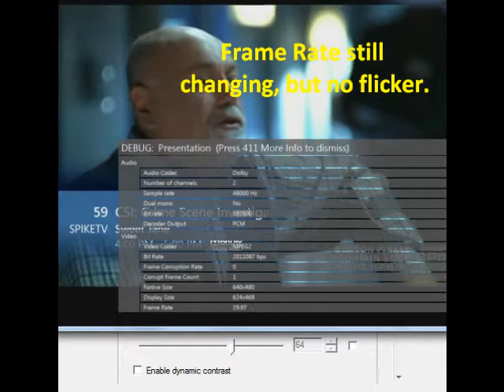Media Center Frame Rate Bug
A demonstration of a bug in WIndows 7 Media Center where certain content rapidly switches between interlaced and progressive scan.  This can cause stuttering and flickering video.